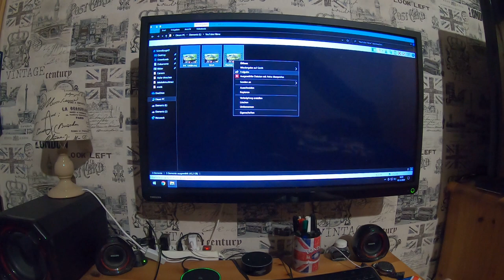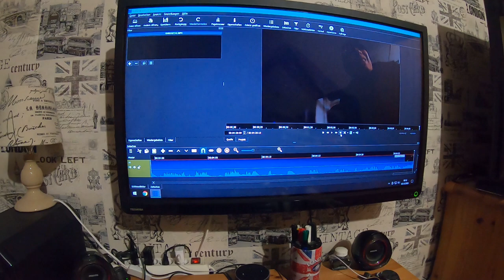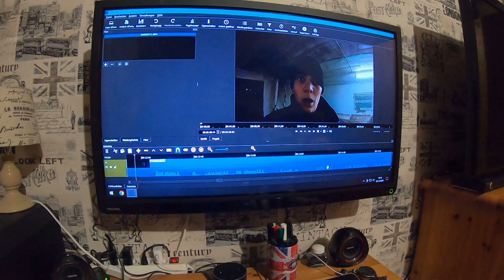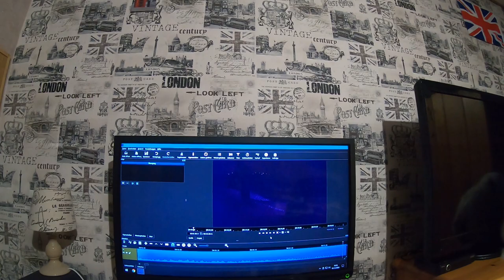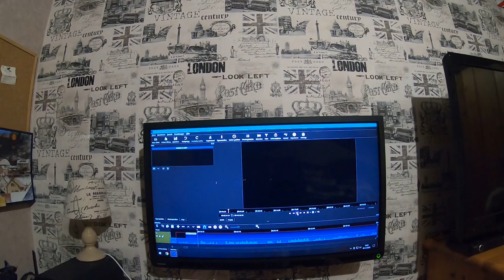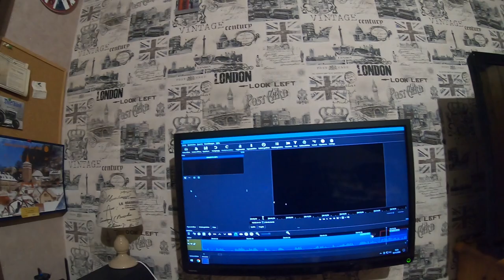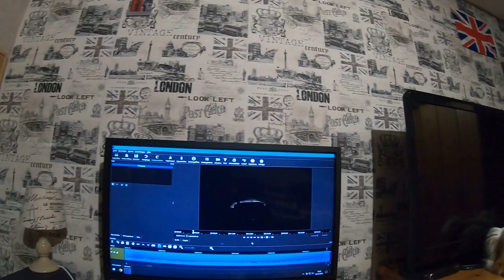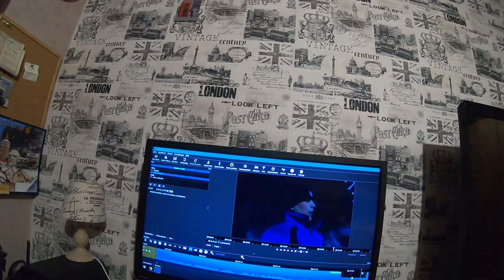FarmVlog vom "gla Gartenthoma" #238 Scheena Weihnochten eich;-)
Heute:

Bitte entschuldigt, dass es so ein jähes Ende mit den Vlogs gab. Das lag nicht daran, dass ich keine Lust dazu hatte, sondern an einem kleinen Maleur. Das seht ihr aber im Vlog.
Heute zeig ich euch mal hinter der Kamera, wie ich meine Videos schneide und einige Infos gibts auch wieder.
Ich hoffe dieser Vlog gefällt euch.

Ich wünsch euch nun schöne Weihnachten und ein paar geruhsame Festtage:-)

Kanalinfo